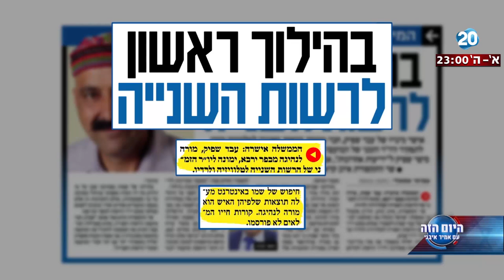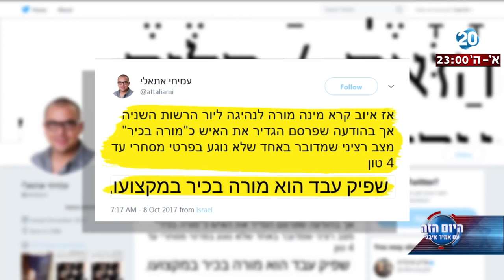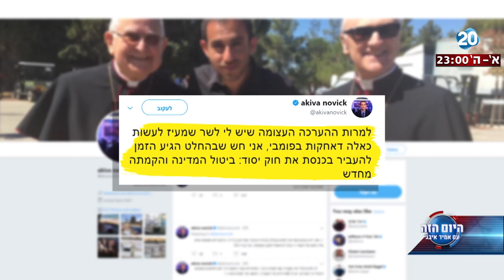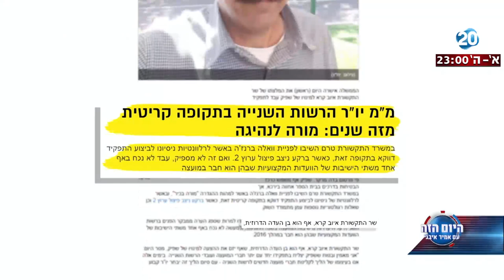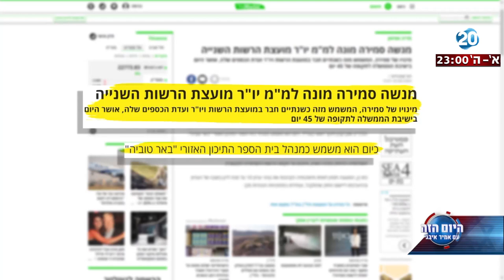היום הזה - מורה לנהיגה ורישיון לגזענות